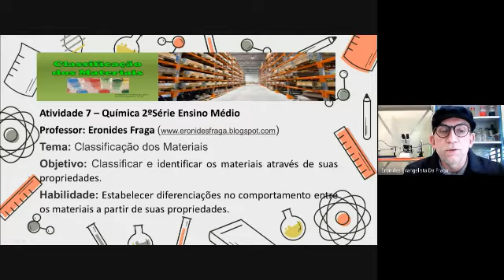2° Anos - Ensino Médio - Disciplina: Química - Tema: Classificação dos Materiais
2° Anos - Ensino Médio -
Disciplina: Química -
Tema:  Classificação dos Materiais